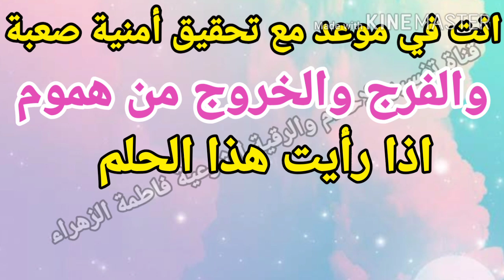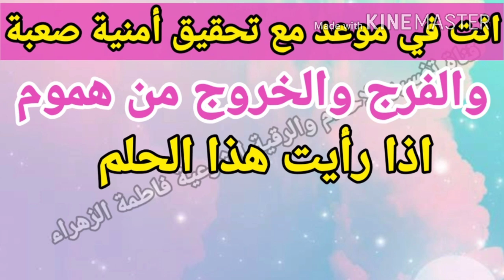اذا رأيت هذا الحلم فانت في موعد مع تحقيق امنية صعبةوالفرج و زوال الهموم|تفسير الاحلام فاطمة الزهراء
يتناول الفيديو شرح لاهم التفسيرات متعلقة برؤية رمز يدل علي تحقيق امنية صعبة وزوال هموم وفرج وسعي في رزقك وخلاص من مشاكل وهموم وبشارة بزواج وذرية

يحتوي الفيديو على تفسير احلام خاصة برؤية الزواج في المنام  الزواج في المنام للعزباء الزواج في المنام للرجل المتزوج الزواج في المنام للمتزوجة الزواج في المنام للرجل الزواج في المنام للبنت العزباء الزواج في المنام للحامل الزواج في المنام لابن سيرين الزواج في المنام من شخص مجهول الزواج في المنام للشاب تفسير الزواح من شخص ميت في المنام